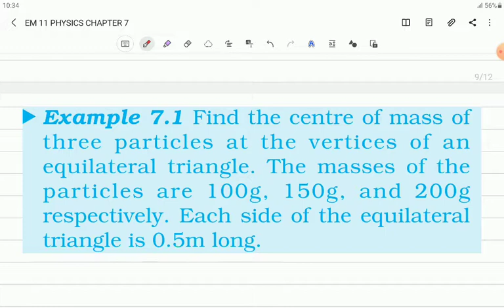EM 11 PHYSICS CHAPTER 7 PART 3